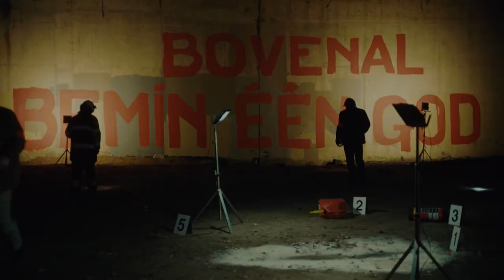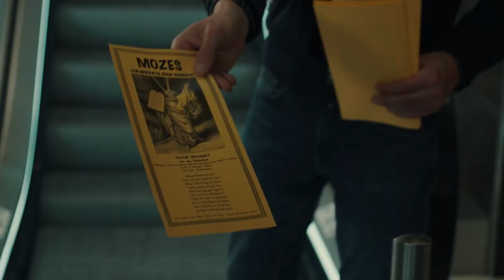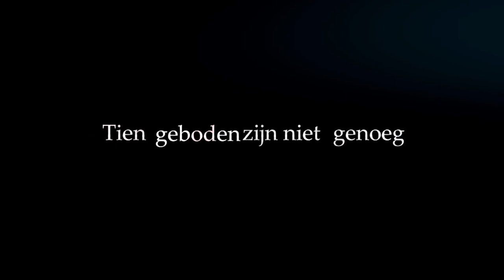✨ NETFLİX DİZİ ÖNERİLERİ | 13 geboden - 13 Emir | 🇪🇺 Kuzey Avrupa polisiyesi 🇧🇪 kaçırmayın ✨👌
13 Emir orjinal adıyla 13 Geboden bir Belçika polisiyesi. 2018'de başlayan iki sezonluk dizi süper kahraman gibi gözüken Amerikan polisiye dizilerine alternatif olarak kaçırılmaması gereken bir dizi.
İçinde Avrupa gerçekçiliğini görebileceğiniz, göbekli bir polisin yaşadıkları ve polisten katile, katilden babaya ve polise dönüşme hikayesini anlatıyor.

Dirk van Dijck, Marie Vinck ve Karlijn Sileghem'in oynadığı 2017 Hollandaca dilli bir televizyon dizisidir. Arsa, boşanmış bir baba ve Belçika Federal Suç Polisi ve yeni ortağı Vicky Degraeve için çalışan kıdemli bir polis olan Peter Devriendt etrafında dönüyor.